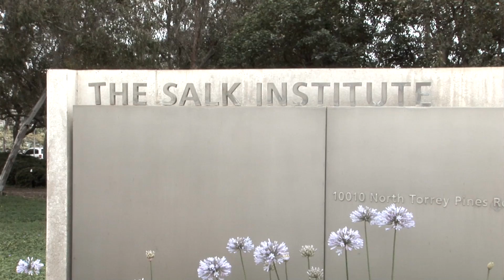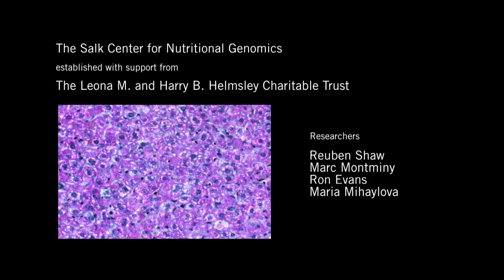Full Interview - "Fasting pathway" points the way to new class of diabetes drugs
"Fasting pathway" points the way to new class of diabetes drugs

HDAC inhibitors may provide a novel way to cut excessive blood glucose levels at the source

LA JOLLA, CA—A uniquely collaborative study by researchers at the Salk Institute for Biological Studies uncovered a novel mechanism that turns up glucose production in the liver when blood sugar levels drop, pointing towards a new class of drugs for the treatment of metabolic disease.

Their findings, published in the May 13, 2011, issue of the journal Cell, revealed a crucial role for so called histone deacetylases (HDACs), a group of enzymes that is the target of the latest generation of cancer drugs. HDACs get sugar production rolling when blood glucose levels run low after prolonged periods of fasting or during the night.

"In liver cells, so-called class II HDACs are usually sequestered outside the nucleus but in response to fasting signals they quickly shuttle into the nucleus where they help turn on genes needed for glucose production," says Howard Hughes Medical Institute early career scientist Reuben J. Shaw, Ph.D., an assistant professor in the Molecular and Cell Biology Laboratory. "Drugs that specifically inhibit HDACs involved in gluconeogenesis may be very useful for the treatment of diabetes and metabolic syndrome."